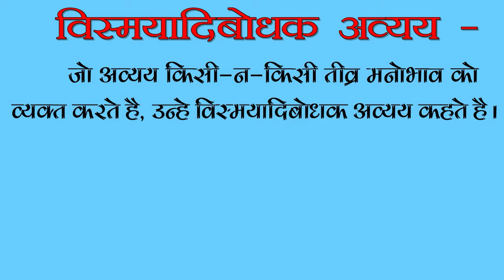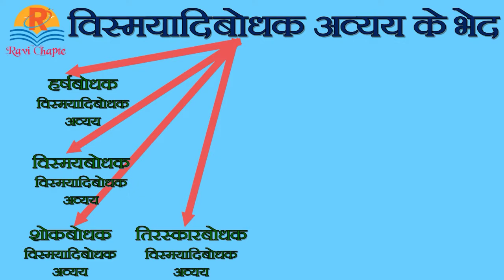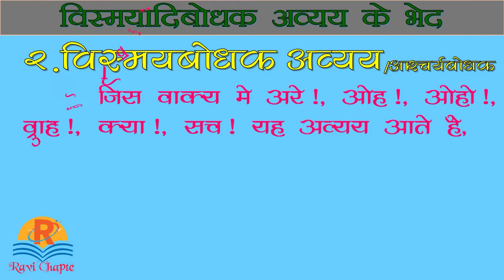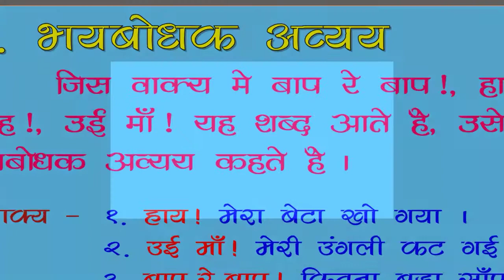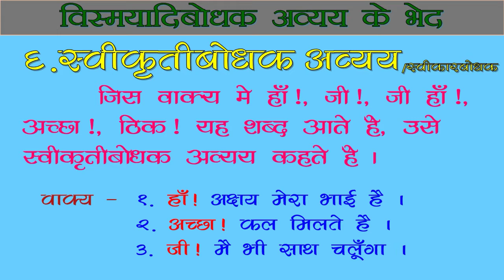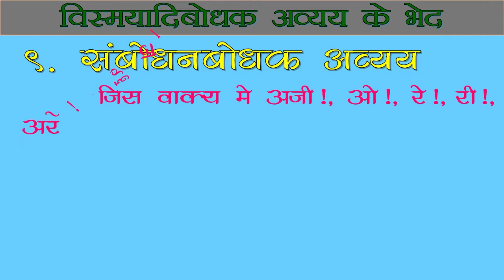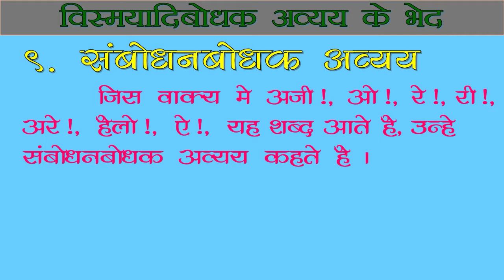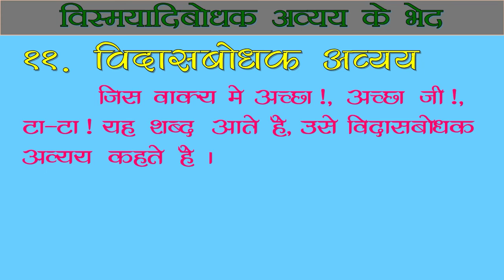हिंदी व्याकरण । विस्मयादिबोधक अव्यय । विस्मयादिबोधक अव्यय के भेद । vismayadibodhak avyay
हिंदी व्याकरण । विस्मयादिबोधक अव्यय । विस्मयादिबोधक अव्यय के भेद
vismayadibodhak avyay
vismayadibodhak avyay in hindi
vismayadibodhak avyay ke bhed